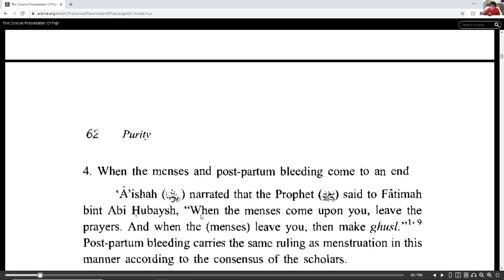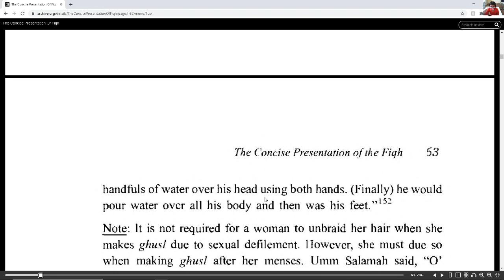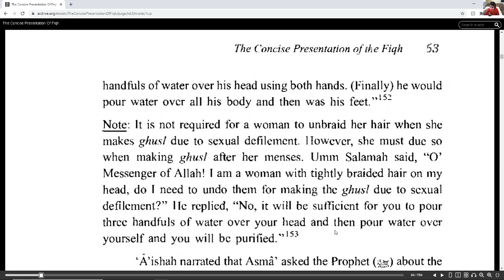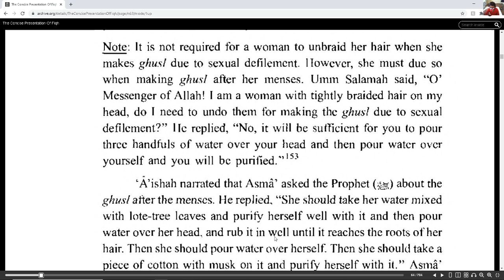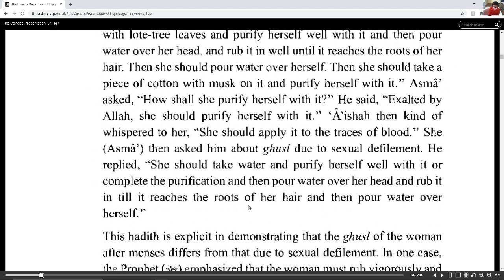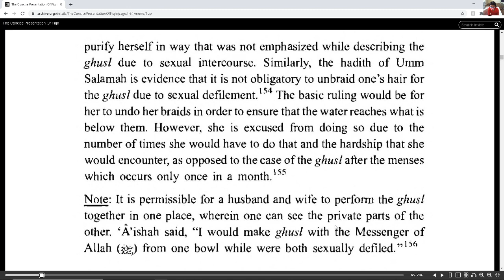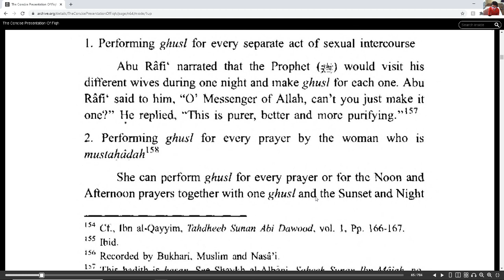Concise presentation of the Fiqh, sunnah and the Quran Chapter Purity Part 8